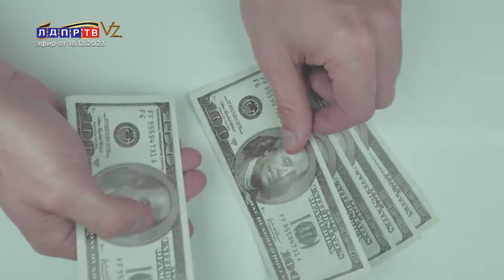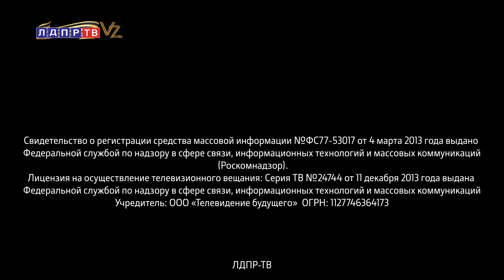Слуцкий - Путину: За 2 года можно решить проблему...!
00:12 Леонид Слуцкий о новом формате расчета с иностранными компаниями
02:11 Леонид Слуцкий о законодательных инициативах партии
04:03 Леонид Слуцкий об итогах осенней сессии уходящего года
06:54 Леонид Слуцкий о проведении Восьмого Международного Кремлевского благотворительного кадетского бала